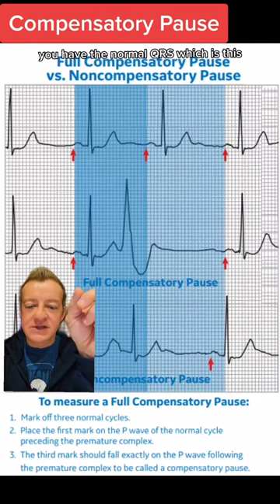Heart pauses, palpitations, extra heart beat, irregular heart beat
Heart pauses, palpitations, extra heart beat, irregular heart beat. ecg ekg ecgfc💥